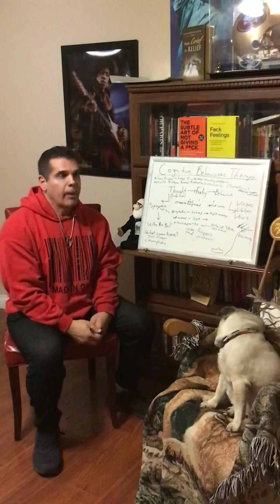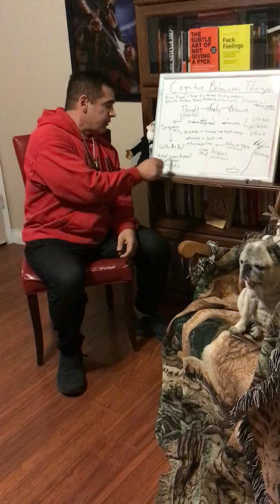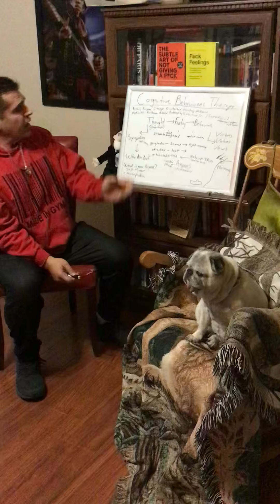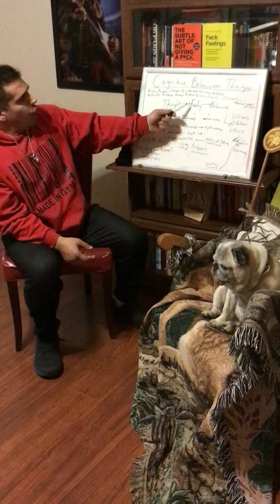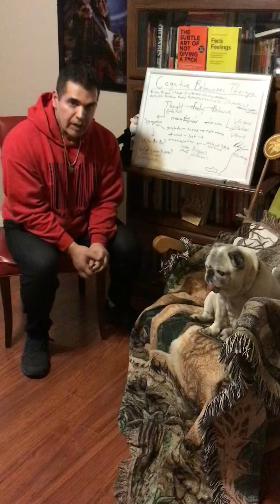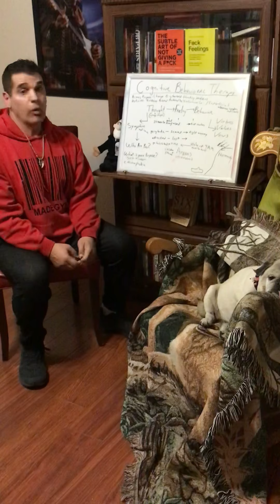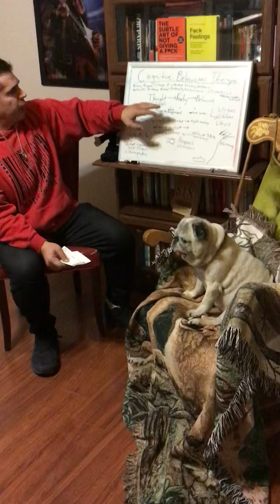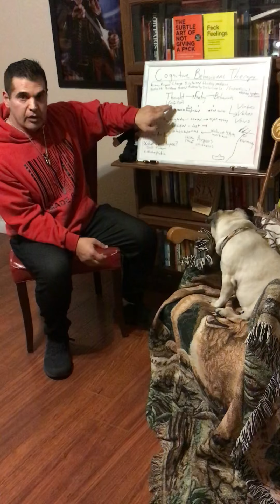Cognitive Behavioral Therapy Analysis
CBT with Lola the pug❤️